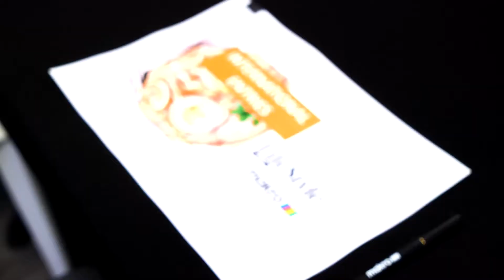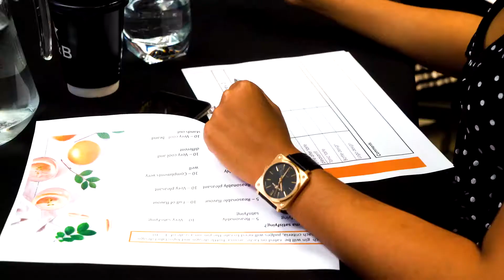Sunday Times Lifestyle Gin Awards in Partnership with Makro in South Africa - 2019 Judging